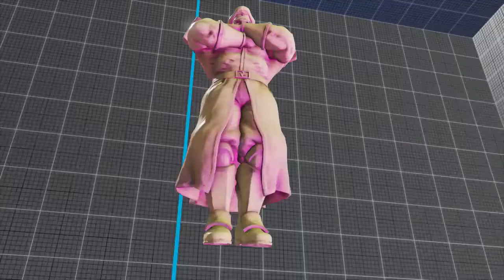SF5 Champion Edition : DARKSITHLORD (M.BISON) / High Level Match #17 / NT-KING (AKUMA) - スト5 CE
streetfighterv high level match
sf5

M.BISON VTRIGGER 2 - VSKILL 1
AKUMA VTRIGGER 2 - VSKILL 1

TIMESTAMPS
0:00 Intro
0:54 Match M.Bison vs Akuma